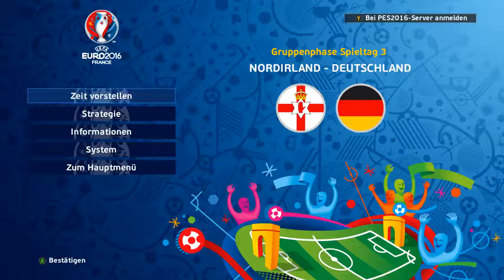PES 2016 EURO 2016 DEUTSCHLAND VS NORDIRLAND UEFA Euro 2016 #03 - DEUTSCH